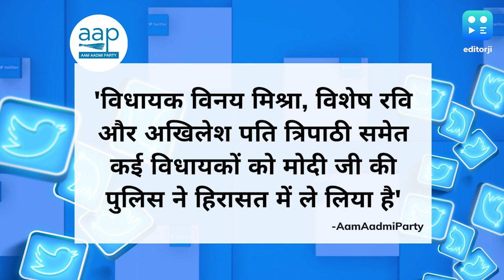सीबीआई दफ्तर में सीएम केजरीवाल, बाहर आप नेताओं का प्रदर्शन, पीएम के खिलाफ नारेबाजी.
दिल्ली शराब घोटाला मामले में सीएम केजरीवाल की पेशी को देखते हुे सीबीआई दफ्तर के बाहर AAP नेताओं ने धरना- प्रदर्शन किया. प्रदर्शन करने वाले तीन विधायकों को हिरासत में लिया गया